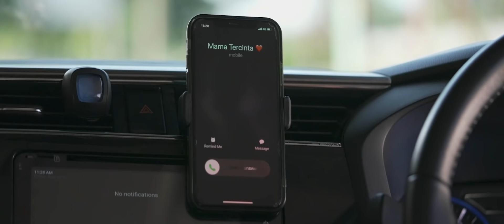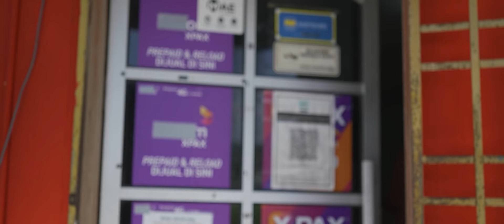Iklan Raya (Shortfilm) Tishas 2022 : OMAR DI DALAM PERJALANANYA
Selamat Menyambut Hari Raya Aidilfitri 2022!